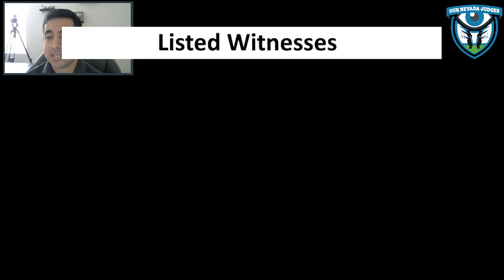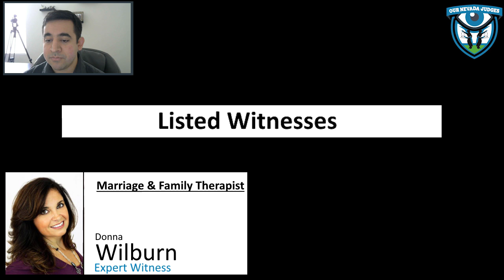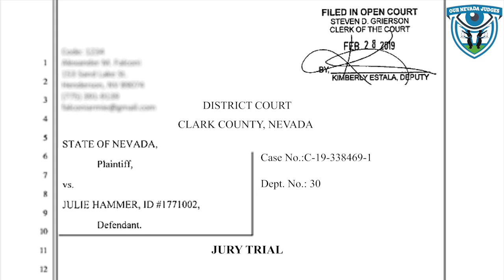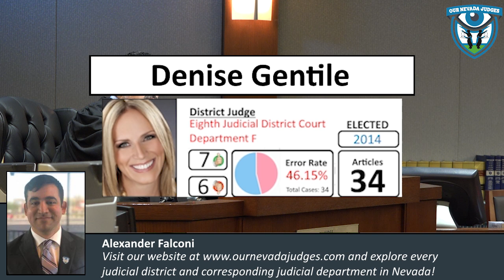Event: The State of Nevada vs. Julie Hammer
Coverage will be provided from the Eighth Judicial District Court, Department 30, on March 9, 2020, at 10:00 a.m., of the matter captioned The State of Nevada vs. Julie Hammer. At issue is whether Ms. Hammer is guilty of child abduction.